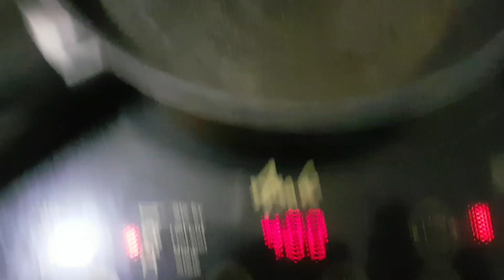Day 5 Community Quarantine in Hagonoy